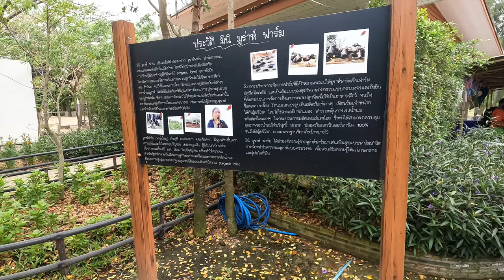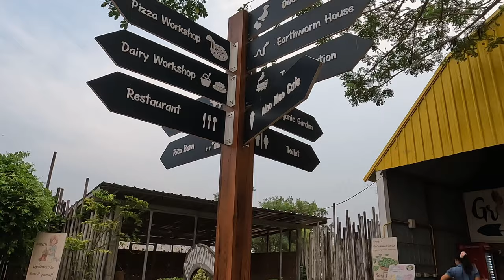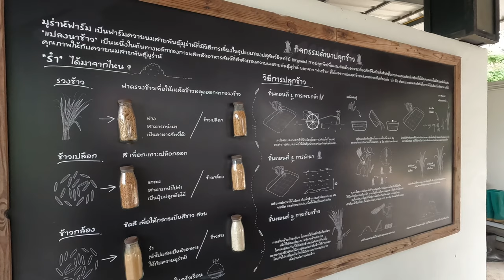Mini Murrah Farm มินิมูร่าห์ฟาร์ม